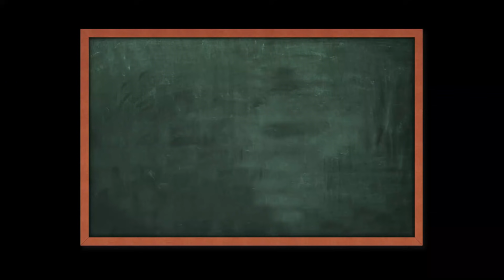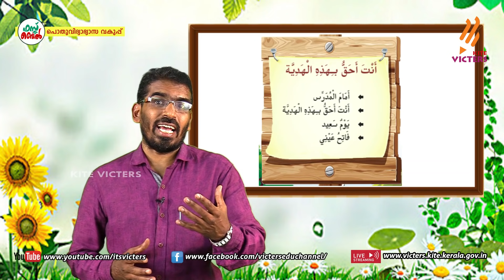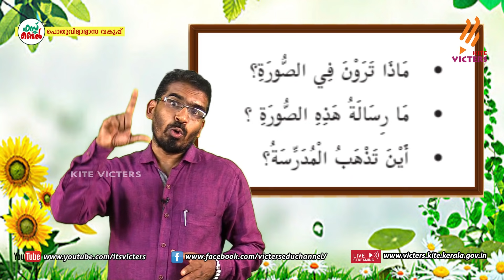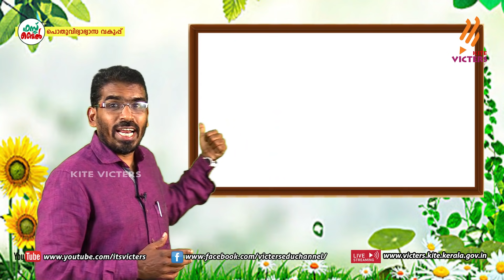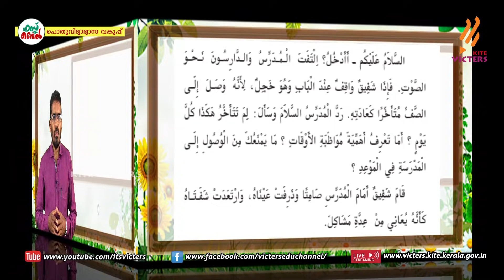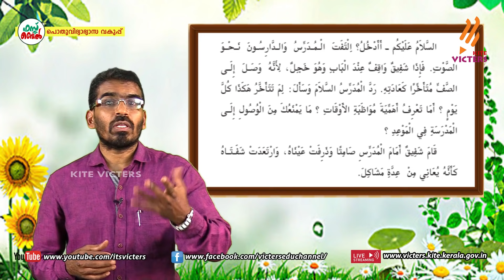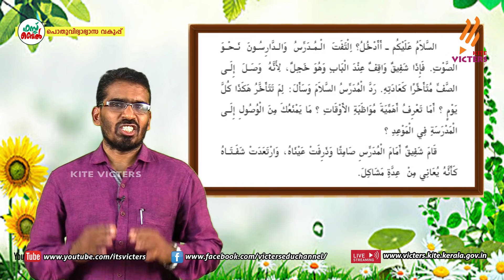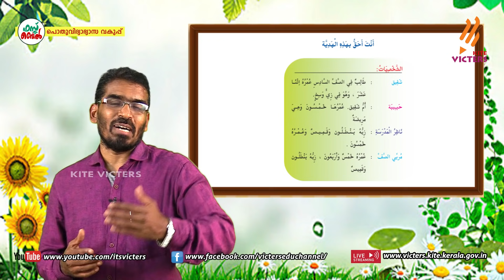KITE VICTERS STD 06 Arabic Class 11 (First Bell-ഫസ്റ്റ് ബെല്‍)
സംസ്ഥാനത്തെ സ്‌കൂൾ കുട്ടികൾക്ക് സാങ്കേതിക സൗകര്യങ്ങൾ പ്രയോജനപ്പെടുത്തിക്കൊണ്ടു കൈറ്റ് വിക്ടേഴ്സ് ചാനല്‍ സംപ്രേഷണം ചെയ്ത STD 06 Arabic Class 11 (First Bell-ഫസ്റ്റ് ബെല്‍) First Bell.more page’s face book Instagram you tube web @itsvicters